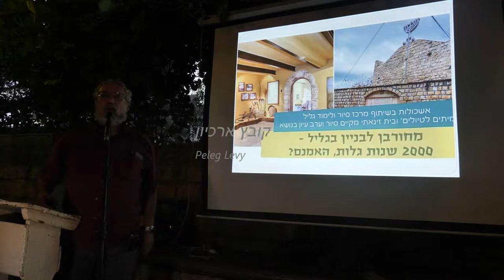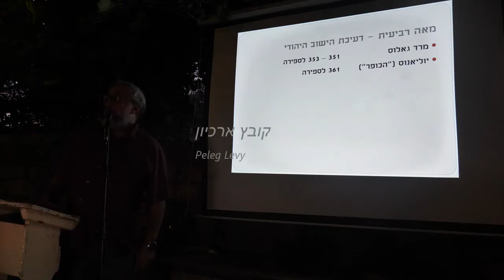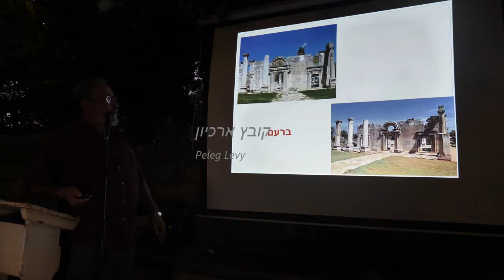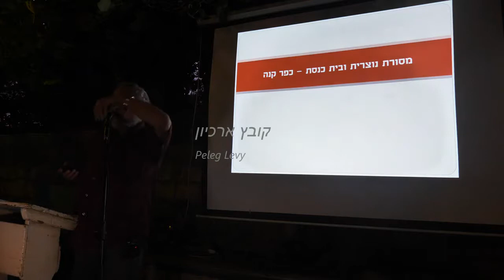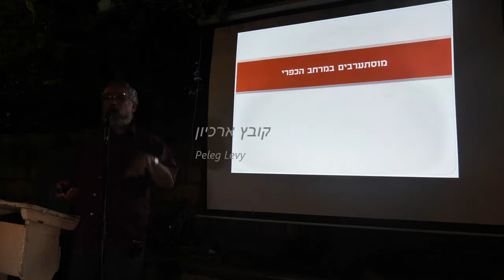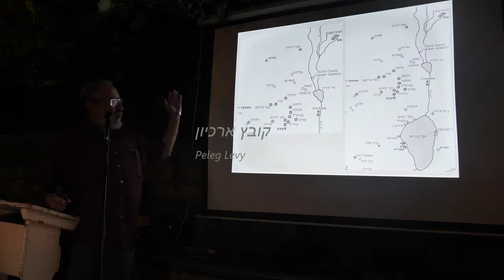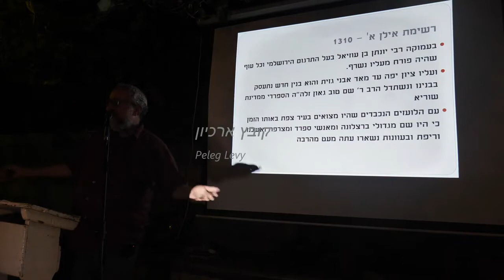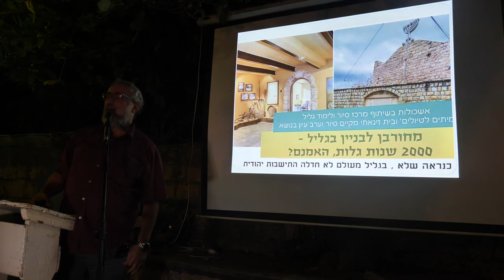19081-'עמיתים לטיולים' -ומרכז סיור גליל-ז' אב תשע"ט-2000שנות גלות האמנם ?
19081-'עמיתים לטיולים' -ומרכז סיור גליל-ז' אב תשע"ט -  מחורבן לבנין בגליל- 2000 שנות גלות האמנם ? פקיעין כמשל .  מרצה- ד"ר חגי עמיצור    הפקה- פלג  לוי